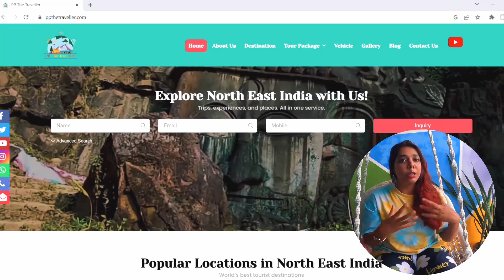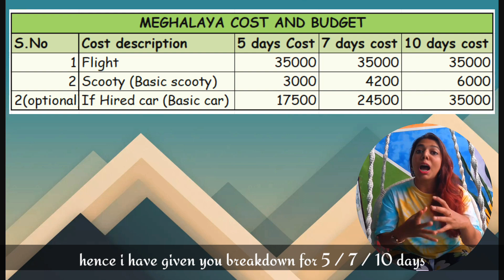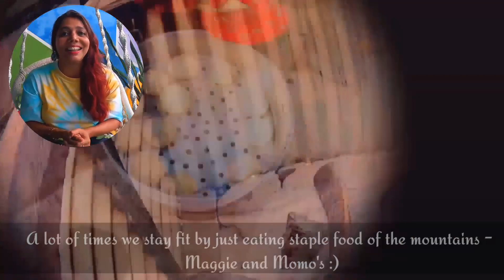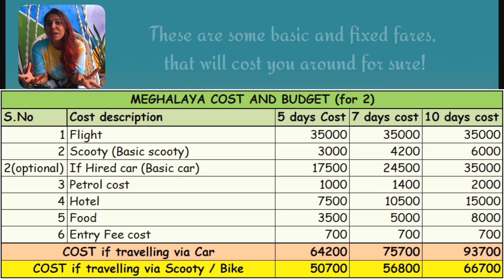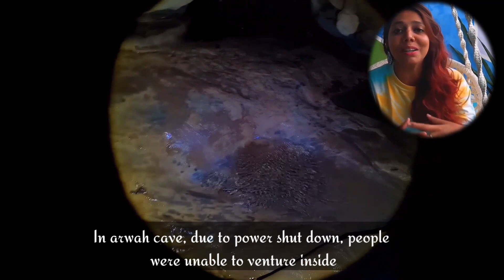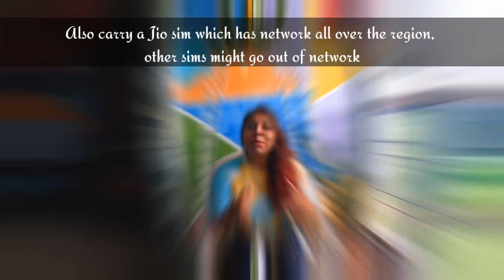Meghalaya trip on a Budget💲| Flight✈️Hotel🏨Food🍽️bike🛵car🚗Activities🏊 | Chennai - Meghalaya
Hey guys, checkout our detailed vlog or detailed travel plan for Meghalaya in our Meghalaya playlist which will help you plan your Meghalaya trip for 5 days, 7 days and 10 days.

In this video we will be covering the cost or the budget to visit Meghalaya, the best budget hotels in Meghalaya, how you should plan you Meghalaya trip, and much more from Chennai

Here is a Detailed itinerary for Meghalaya:

Reach SHILLONG

DAY 1 - Local sight seeing
1. Umiam Lake (17km)
2. Wards lake (1.5km)
2. Lady hydari park (2.6km),
3. Don bosco museum (3.3km)
4. Sweet falls (9.7km)
5. Airforce museum (11.8km)
6. Elephant falls (12.2km),

DAY 2 - Sacred forest and canyon
1. Mawphlang sacred forest (25km),
2. Canyon

DAY 3 - Local sight seeing in Shillong if anything is left and (LEAVE FOR CHERRAPUNJI)

DAY 4 -  Local sight seeing - CHERRAPUNJI
1. Krem Mawmluh (3.3km)
3. Seven sister falls (3.1km)
4. Mawsmai cave (4.1km) can do zip lining
5. Nohkalikai falls (7.1km)
6. Arwah cave
7. Wei sawdong
3. Wakaba falls (7.5km)
4. Garden of caves

DAY 5 24 - nongriat (12km) - Can skip if you have lesser number of days, and not a trekker. it requires lot of strength, and can be very tiring. check out an exclusive video on it in our playlist.

NONGRAIT - Double decker living root bridges, rainbow falls - can stay overnight here

Day 6 - Mawlynnong
Mawlynnong village and waterfall (on the way can visit single root bridge and balancing rock)

Day 7 - Leave for Dawki - can do camping here if you have one day / else leave for shillong.
Shnongpdeng riverbank camp

Hope this information is helpful! If you decide to skip the Nongriat double decker trek and head to Shillong on the same day you visit Dawki, you can explore Meghalaya in just 5 days :) However, I recommend taking a week off and planning a 7-day trip instead. This will allow you to enjoy the experience without feeling rushed or too hectic. Have a fantastic time exploring!